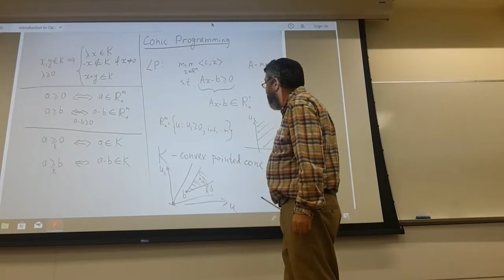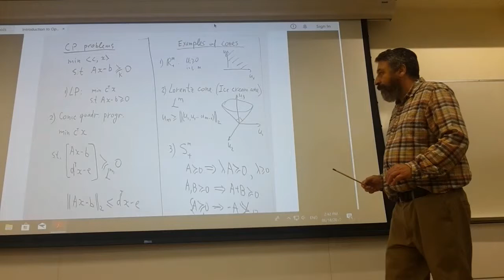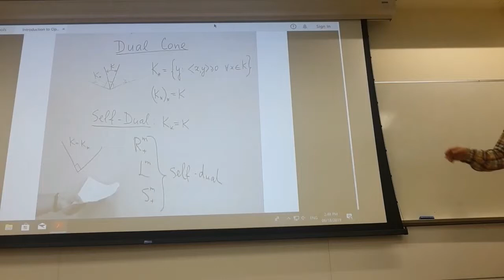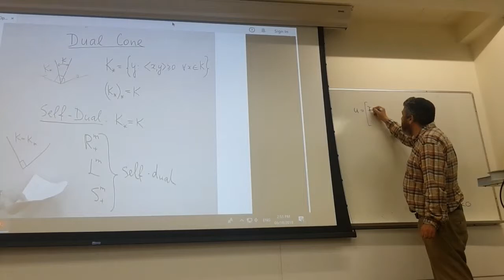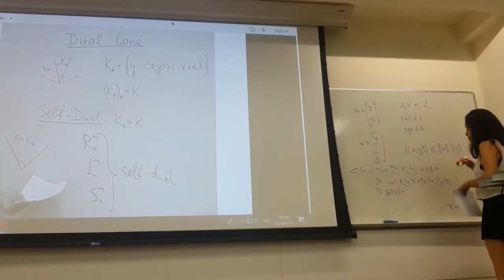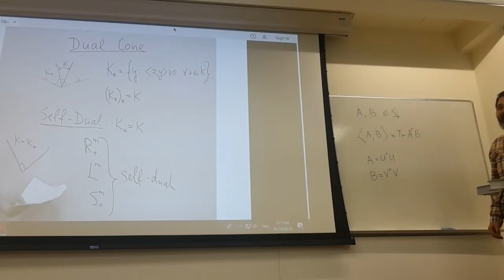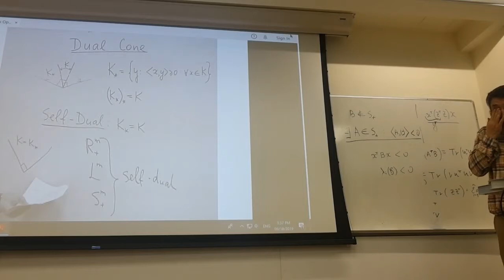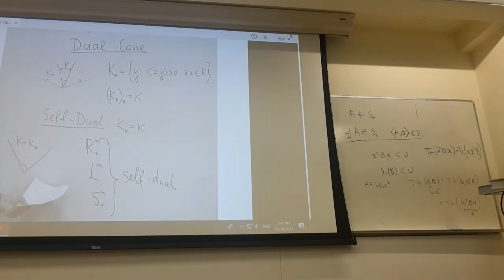Conic Programming 1, Class 18 06 2019